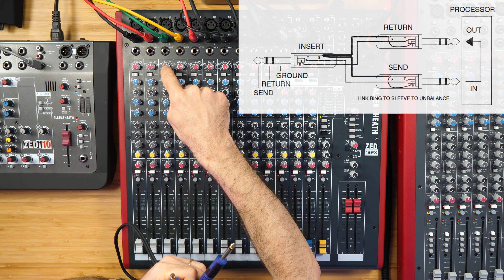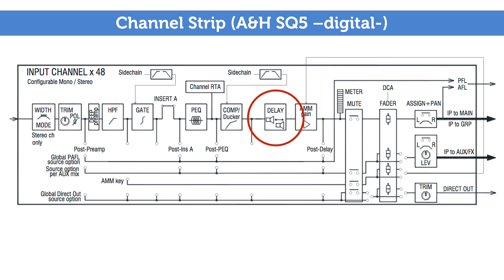Cómo usar mesas de mezcla (4): el canal (channel strip)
Nuestro recorrido por las partes que componen la estructura común a todas las mesas de mezcla se detiene en esta entrega en la parte de tratamiento del audio de cada canal. Nunca falta algo de ecualización (EQ), a veces acompañada de dinámica en forma de puerta y/o compresión. Se conforma así todo un 'channel strip' que nos permitirá retocar la señal original, ya sea para subsanar algunos defectos o para buscar una mejor convivencia entre las pistas. Las inserciones y sus cables en 'Y' son la vía por la que extender lo que cada mesa aporta con elementos externos adicionales.

Índice de este vídeo:

00:00 Introducción
01:18 Generalidades del "channel strip"
02:19 Ejemplo de ecualización
04:13 Dinámica
05:03 Inserciones
08:07 Ejemplo de un channel strip complejo
10:07 Resumen final

Índice del curso:

4. Canal (channel strip) (¡este mismo vídeo!)
10. Diagramas de bloques (13 de septiembre)